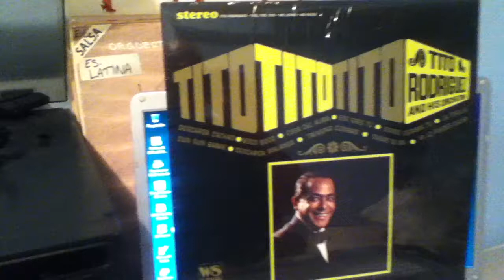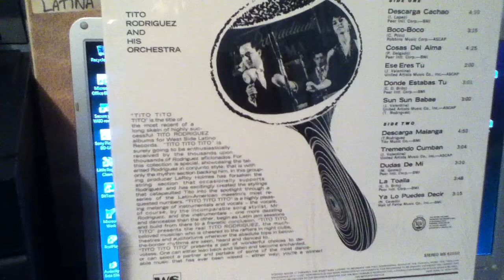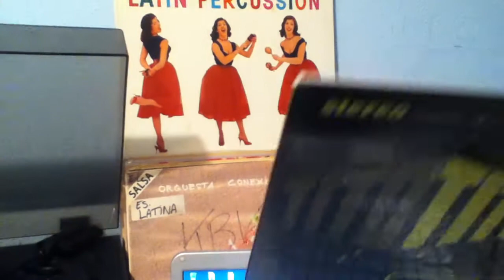TITO RODRIGUEZ - LA TOALLA, VINYL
COMO EL VINILO NO AY DOS!!!
Album: TITO TITO TITO
Label: WS LATNO RECORDS
Year: 1968
Format: VINYL